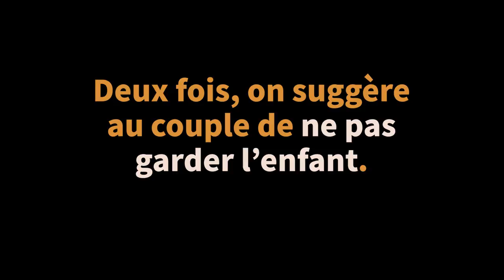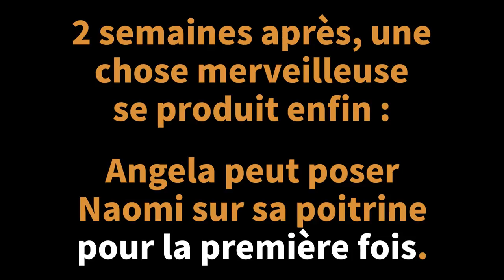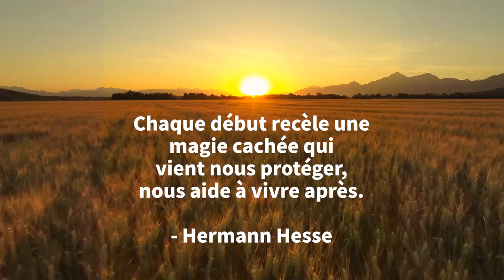La première fois qu'ils voient ce bébé, les médecins retiennent leur souffle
L'histoire touchante de toute une famille qui montre qu'il ne faut jamais perdre espoir.